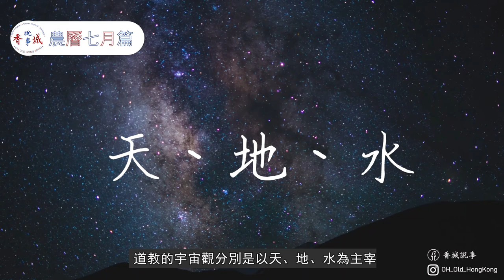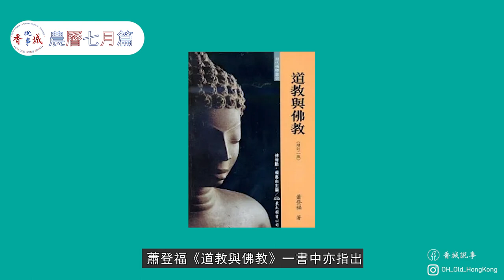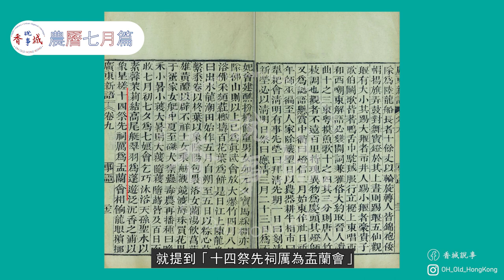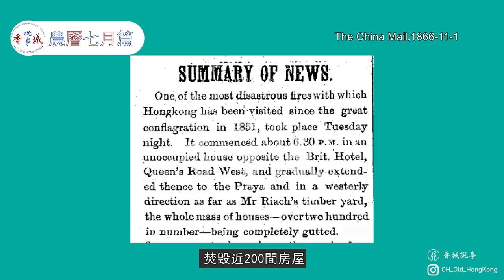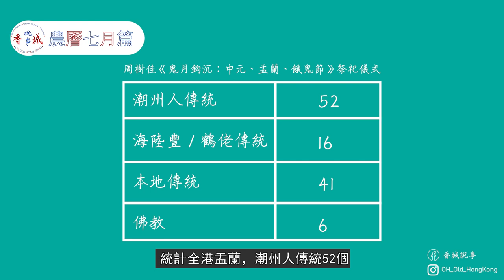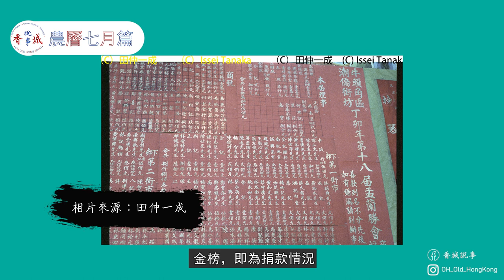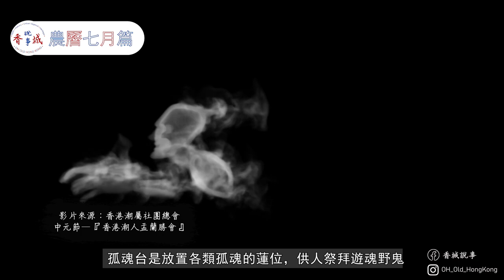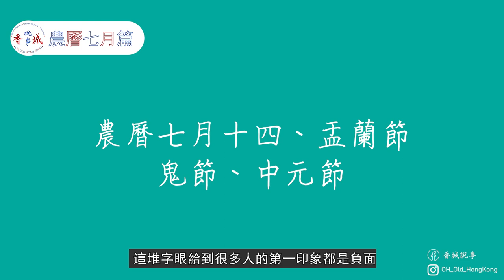鬼節與盂蘭探秘丨多張1868年盂蘭勝會珍貴照片！丨鬼王是觀音的化身？丨【港·系列】第21集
00:00開始
00:43鬼節的來源
04:11香港最早記載的盂蘭
06:13 1868年四環盂蘭勝會
11:15不同族群的盂蘭勝會
13:01勝會會場的佈局
17:53盂蘭節、盂蘭勝會的意義
踏入農曆七月，全港各地不同族群都會舉行盂蘭勝會，包括潮州人、鶴佬人以及港府人，他們的勝會佈局會不會有不同呢？而香港最早有記載的盂蘭勝會又是甚麼時候呢？而盂蘭的意義又是甚麼呢？
參考資料：從歷史資料重構 1868 年香港四環盂蘭勝會（林國輝）
鬼月鈎沉—中元、盂蘭、餓鬼節（周樹佳）
香港潮人盂蘭勝會（長春社文化資源中心）
香港非物質文化遺產普查清單
香港舊聞：十九世紀香港人的生活點滴（楊文信、黃毓棟）
盂蘭的故事（策劃：陳幼南、馬介璋 文字：胡炎松、漫畫Stella So）
潮藉盂蘭勝會—非物質文化遺產、集體回憶與身份認同（陳蒨）
數港式盂蘭—還看卅間（謝德隆）
香港盂蘭文化與當代社會（區志堅、黎漢傑）
主持：西門
資料審核：愛麗絲
剪接、撰稿、及拍攝：阿林

Versunken - Myuu